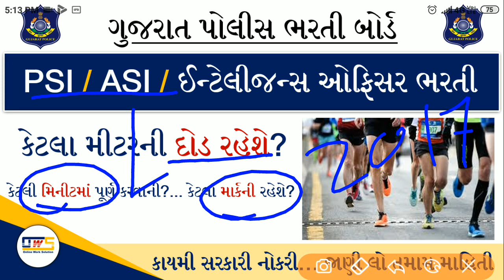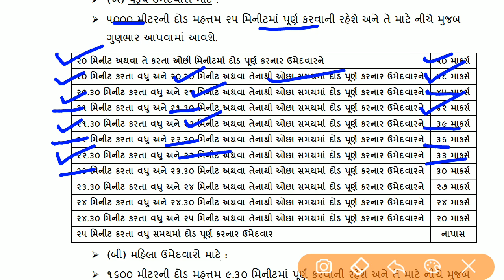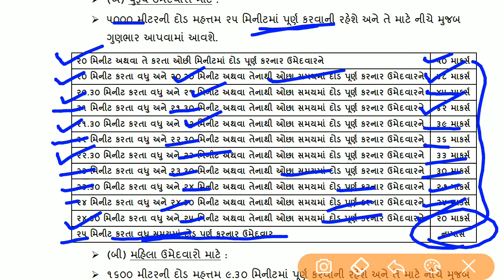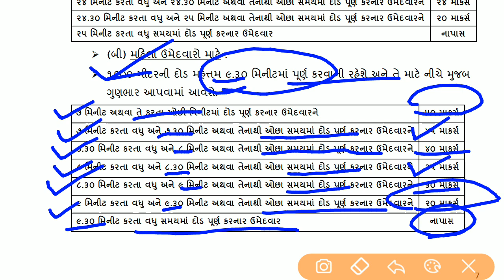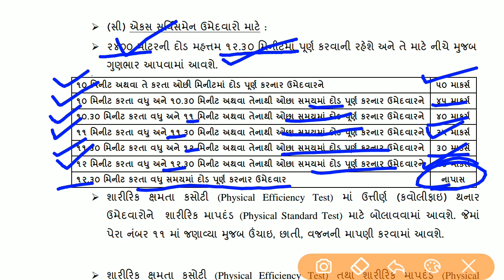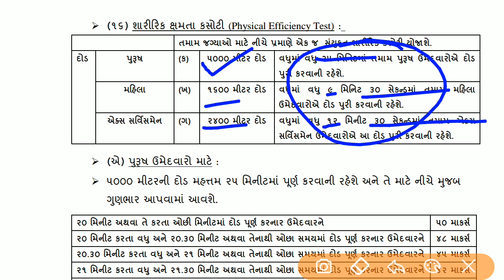PSI Bharti 2021 | psi running test gujarat | psi syllabus 2021 | gujarat police bharti 2021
psi syllabus 2021
psi bharti 2021
psi exam syllabus
psi running test gujarat
psi running tips
psi recruitment 2021
gujarat police bharti 2021 kyare aavse
gujarat police bharti 2021 date
gujarat police bharti 2021 form date
gujarat police bharti 2021 notification
gujarat psi bharti 2021
gujarat psi syllabus 2020
gujarat psi syllabus 2021
gujarat psi bharti news
gujarat psi bharti latest news
gujarat psi bharti notification
gujarat psi bharti 2021 date
gujarat police psi bharti 2021
gujarat psi bharti kyare aavse
gujarat police psi bharti
gujarat asi syllabus
gujarat asi exam syllabus
gujarat police asi qualification
gujarat police asi bharti 2021
gujarat police asi notification
gujarat police asi syllabus
gujarat police constable syllabus 2021
intelligence officer gujarat police